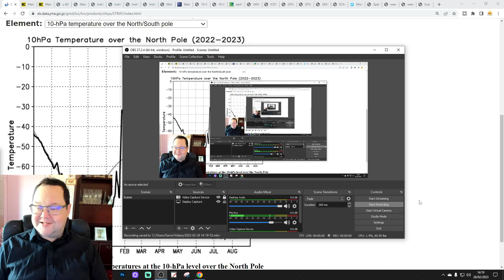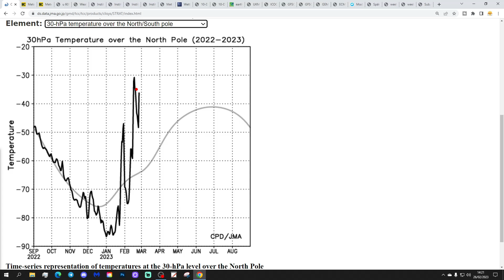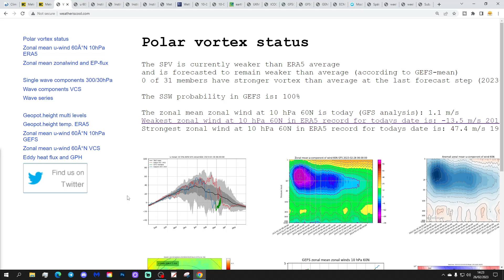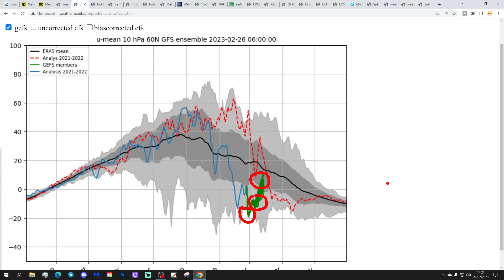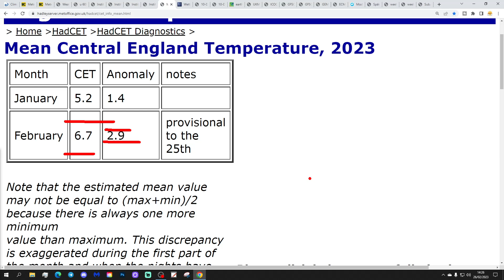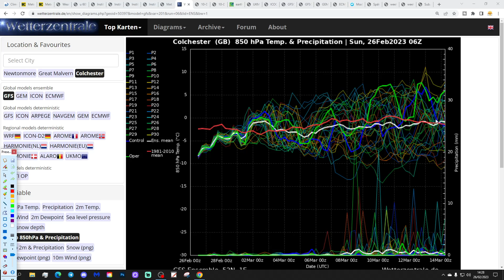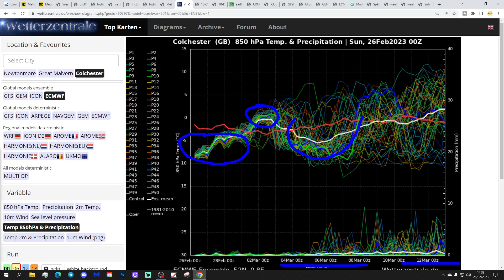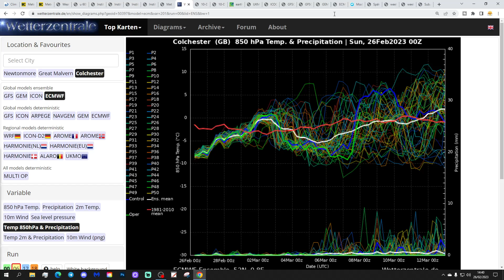Ten Day Forecast: March Madness Within The Model Output...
Hello everyone and thanks for tuning in to today's video. We're going to look at the weather for the next ten to fourteen days for this video. Day ten will take us to the eighth of March -  and we'll be able to extend out beyond that with the extended GFS and ECM ensembles (they run to around a couple of weeks)

High pressure will dominate the weather through this weekend and into next week keeping the prolonged dry spell going. Temperatures will often be on the chilly side with overnight frost a possibility where skies clear. Looking ahead to early March there's still great uncertainly about whether the high pressure remains over the country or retrogresses to Greenland. If the high pressure successfully goes into retrograde and ends up sitting over Greenland a northerly blast can be expected but for now we're still waiting to see whether the high goes north... With a range of options, possibilities and scenarios we see March Madness within the model output today...

Meanwhile in the stratosphere a major sudden stratospheric warming (SSW) has occurred over the north pole with zonal winds going into reverse at 10hpa and 60N. Next week should also see a reversal winds into reverse at 30hpa. From this point onwards we wait and see what if any tropospheric response we get to this SSW...

💡  Video Credits: 💡

💡  GWV Links: 💡